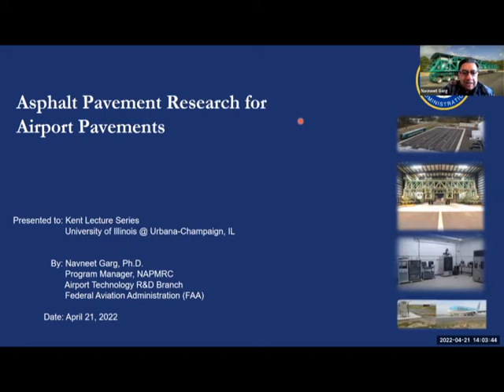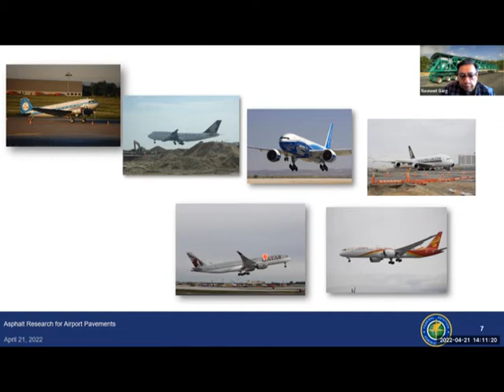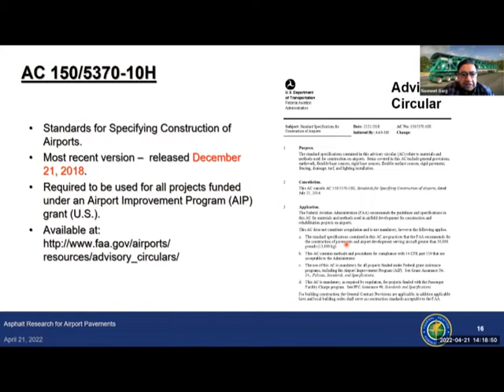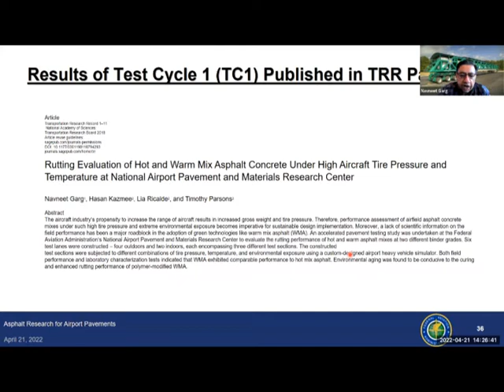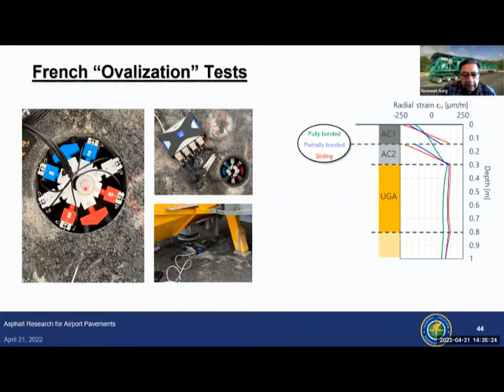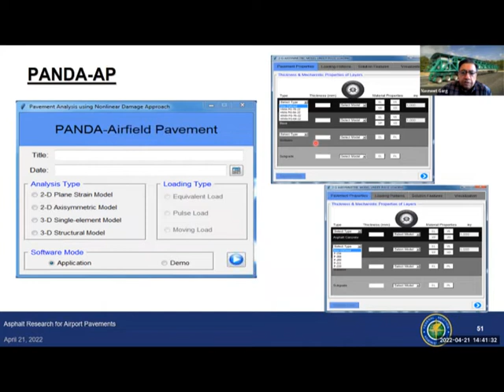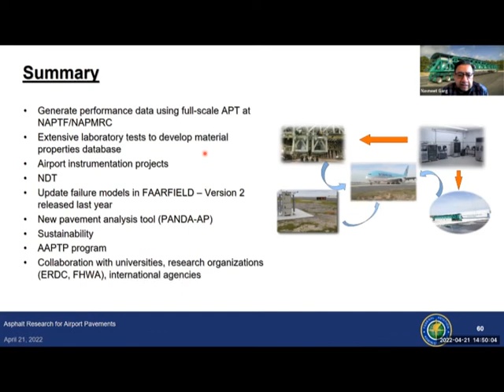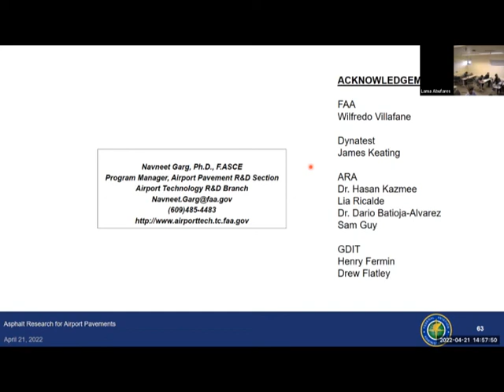Spring 2022 Kent Seminar Series: Navneet Garg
Welcome to the Spring 2022 Kent Seminar Series. This week's speaker, Navneet Garg, program manager at the Federal Aviation Administration’s William J. Hughes Technical Center, discusses asphalt pavement research for airport pavements.